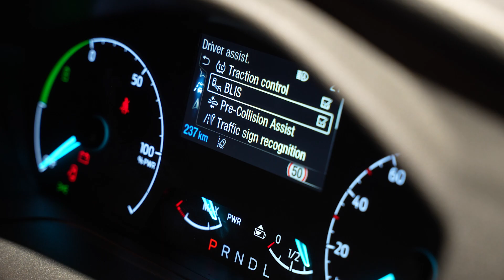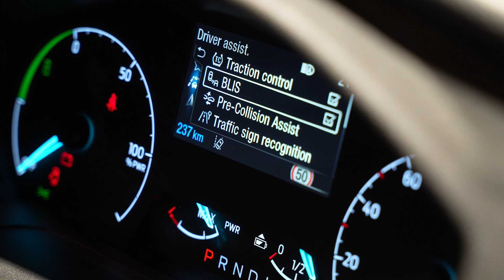Gasan Zammit | Ford E-Transit